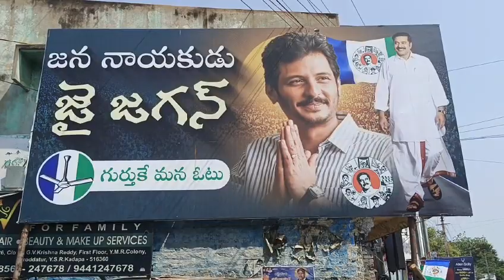ప్రోద్దుటూరు లో యాత్ర2 సినిమా షూటింగ్... రంగం హీరో జీవా సందడి (2)